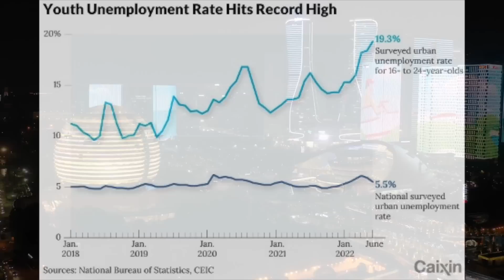Why China’s Economy Is Facing Financial Crisis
China Update is about China economic and political news and analysis, today we discuss, the Chinese economy, the housing market and fears of financial crisis, the Chinese mortgage strike plus other China news

00:00 Introduction
00:11 Chinese Economy: Growth, Housing & Employment
03:49 Chinese Economy: Shanghai, Coal & Debt